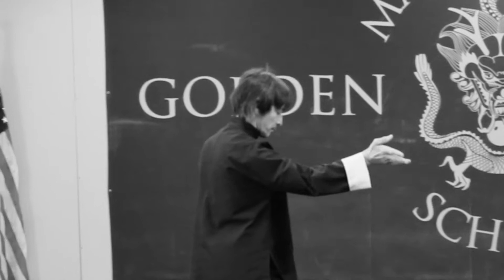Kung Fu Christmas - performance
Golden Dragon held its Kung Fu Family Christmas Event on December 20, 2014, and everyone was in the spirit! Our guests enjoyed games, food, special guest appearances, and entertainment in the form of awesome kung fu demonstrations, including Master Valery's Tai Chi form! We hope to see all of our old friends and plenty of new ones at next year's event!